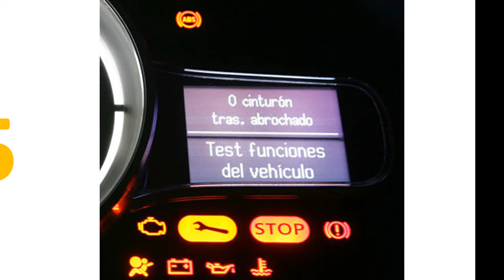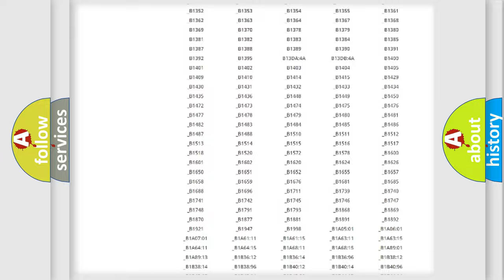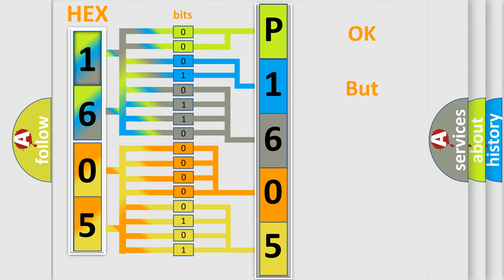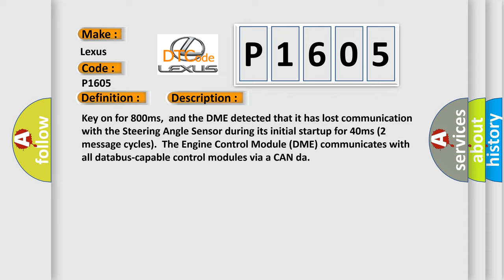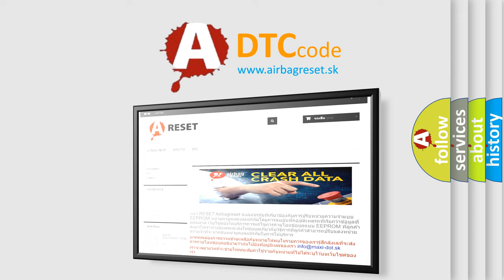DTC Lexus P1605 Short Explanation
Contents:
0:21 Basic DTC analysis according to OBD2 protocol standard.
1:48 Insight into programming
2:58 A diagnostically understandable description of the Diagnostic Trouble Code
3:05 Basic error definition

Make:
Lexus
Code:
P1605
Definition:
Lost Communication With Steering Angle Sensor Module
Description: